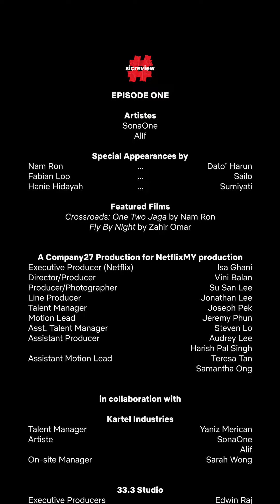sicreview episode one | Made in MY by SonaOne and Alif | Netflix Malaysia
Official music video by SonaOne and Alif performing ‘Made in MY’, based on the films ‘Crossroads: One Two Jaga’ and ‘Fly by Night’, in collaboration with Netflix Malaysia for sicreview.

sicreview is a Netflix Malaysia IGTV exclusive series that features Malaysian musical acts reviewing your favourite movies and TV shows on Netflix, and turning it into a song. (Mu)sic + review, geddit?

Watch the making of the music video for ‘Made in MY’

Lyrics:

It's amazing, so amazing
If nobody gonna say it, Imma say it
Cinematic life, everything is so dramatic
And I, Imma live it like a movie made in MY
Made in MY, yeah we made it MY
And I, Imma live it like

Crossroads: One Two Jaga, woo

Alif verse
First day on the job
Hussein, rookie cop
Hassan, veteran cop
Dia bawak
Hussein all around
Now he’s finding out
Hassan’s really the opps
Gaji Hassan tak cukup
Banyak dah tanggung
Rasuah masuk
Hussein’s
Not gonna let up
Tells him to back up
Dia jadi fed up
Okay, meanwhile
Sugiman, a foreigner
Works at a site when his sister
Sumiyati comes runnin’ to him
Kata dia tak nak kerja sebagai maid lagi
Tak tahan nak balik
Sugiman bawak dia sembunyi
While they map out a plan of escape
Tapi silap
Sumiyati lapar, keluar, terserempak
Si rookie Hussein
Hussein tak tahu yang Sugiman is
Working for people that Hassan protects
Benda jadi huru-hara because of the money that Hassan collects
Lupa nak cakap Sugiman is raising a boy
And he’s caught in the mess
I’ll leave you hangin’ now
That’s all I’m tellin’
Now you gotta find out the rest

SonaOne verse
I'm a taikor and I lie low like I'm Tailo
But I'm psycho like I'm Sailo
Pretty boy like Gwailo, but I'm Gweilo
Fly by Night, over no fly zone
Hop in a cab with me
Might go broke
If you high profile or a Dato
I'm about to stack up
All this bank roll
Kamal on my case
Can't let the man know
Go and tell Jared we fighting a war
I’m runnin’ the show
Young Zahir Omar
I am no cameo, I am a star
You won't see me much like
I'm Joko Anwar
Don't take it serious
I'm joking of course
If they want the sauce they come straight to the source
That girl ‘bout to flip on you
Boy she was hurt
Reanne's a cutie tho, spoiler alert
You don't wanna keep on babblin’
See what happens to your anatomy
You don't wanna end up danglin’
Hanging from your feet out the balcony
I got ‘em all in a frenzy
They wanna turn the whole city against me
If you don't play by my rules that offends me
Ingat ini muka
Next time won't be friendly

Credits:

Produced & Directed by Netflix Malaysia in collaboration with C27 and 33.3
Directors: Zul Amran and Djin Kai
Songwriters: SonaOne and Alif
Featured Films: ‘Crossroads: One Two Jaga’ by Nam Ron and ‘Fly by Night’ by Zahir Omar